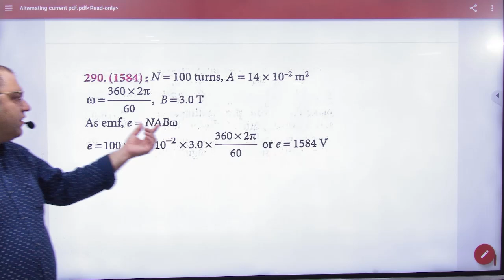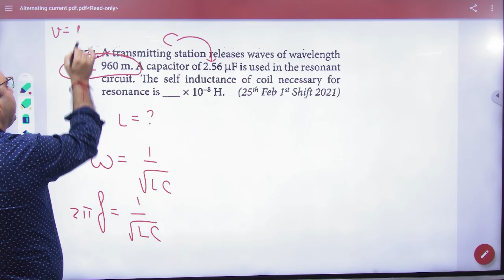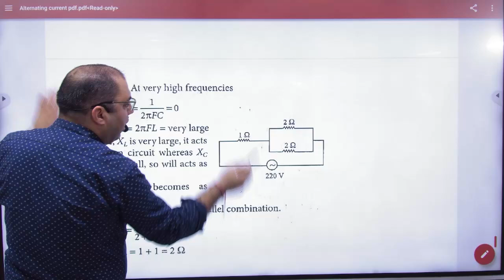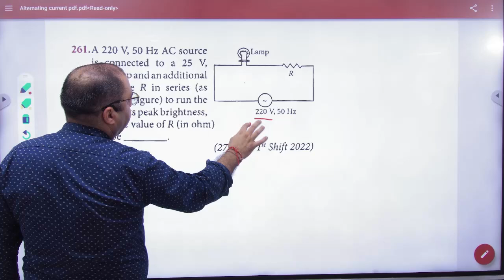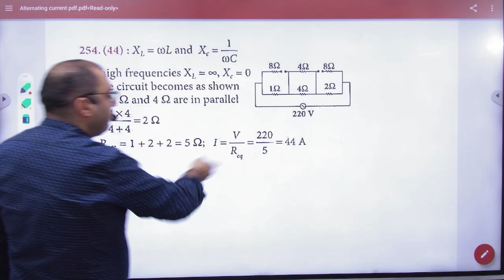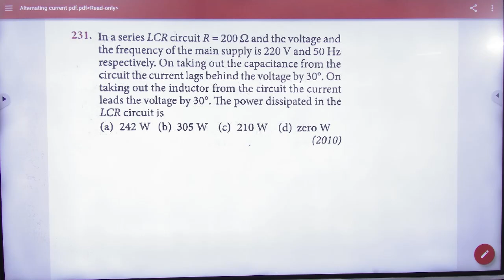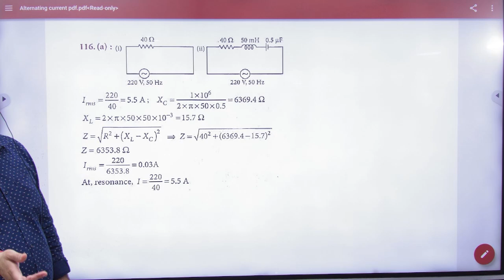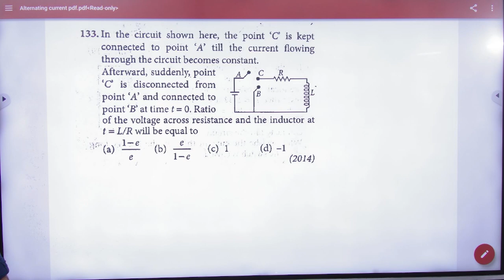1 AC PYQ